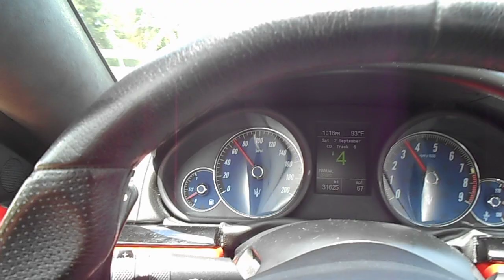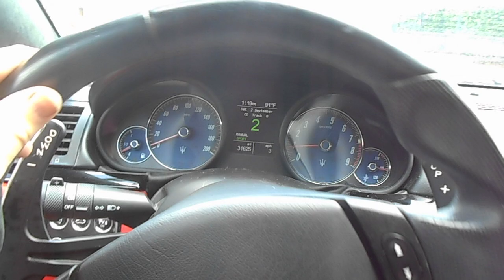2015 Maserati GranTurismo Sport Drive in Sport/ Manual / Paddles